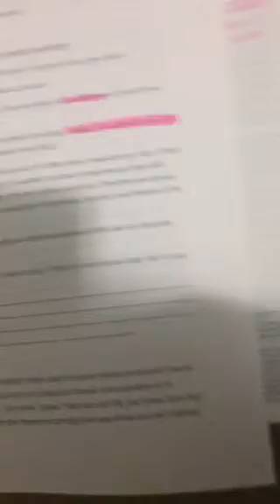Boundaries whatareyours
Recorded on 01/09/2016 08:27 PM UTC by JenniferMichelleM
Raleigh
Live viewers: 21